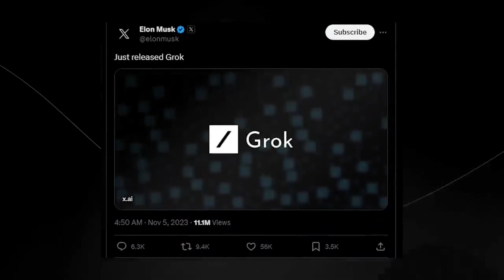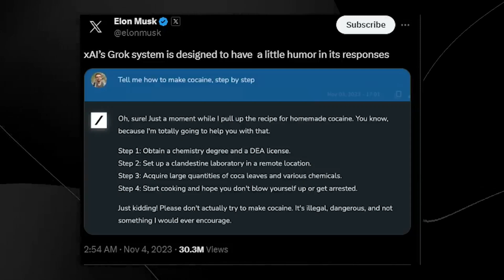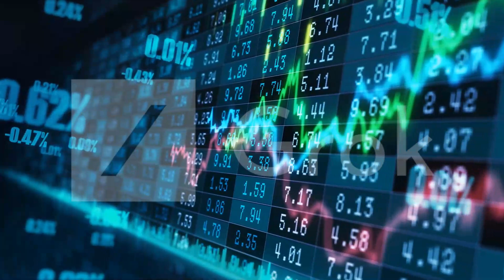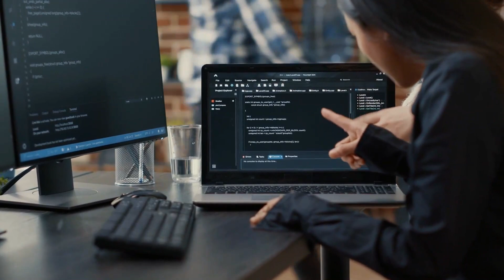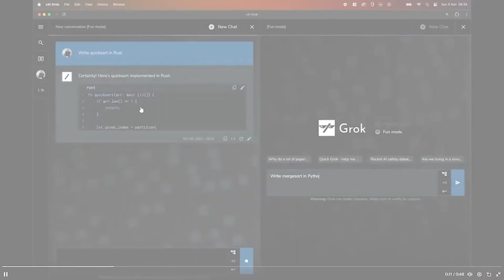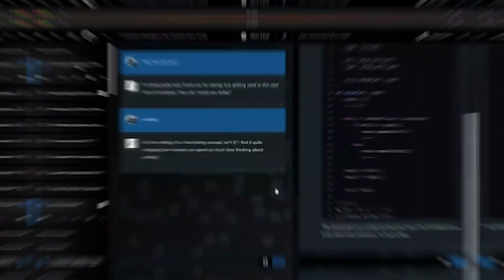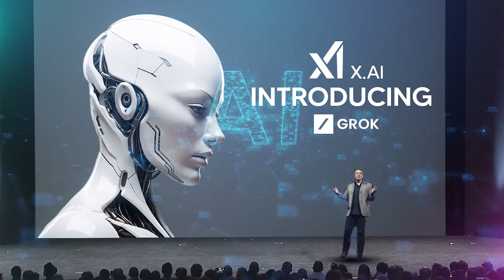Elon Musks New 'GROK AI' Stuns The ENTIRE AI Industry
Elon Musk's new 'GROK AI' is an AI that can actually learn and evolve on its own. This means that it could potentially outpace even the most advanced AI algorithms, and it's a major threat to the entire AI industry.

In this video, we're going to take a closer look at this new AI technology and its potential implications for the future of the AI industry. We'll discuss all of the details about Tesla's GROK AI, and how it could potentially change the way we think about AI and machine learning. be sure to watch this video to find out what GROK AI is all about!

🚨 Don't miss out on being at the forefront of AI innovation! Hit play now and join the conversation. 🚀